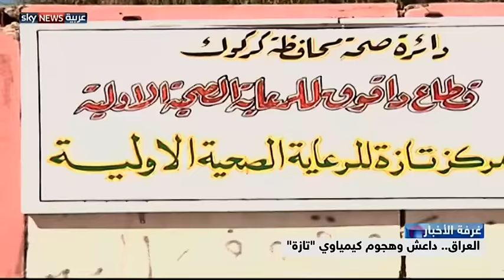العراق...داعش وهجوم كيمياوي "تازة"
مرة جديدة، تخرج اتهامات من العراق، بأن تنظيم داعش استخدم أسلحة كيمياوية. معظم الاتهامات السابقة للتنظيم، باستخدام هذا النوع من السلاح، كانت تقول، إنها استُخدمت ضد المقاتلين من البشمرغة شمالي العراق. كما أوردت أكثر من مرة، تقارير من كردستان العراق، وأخرى من أجهزة استخبارات غربية. لكن أحدث هذه الهجمات، كان هدفه هذه المرة، منطقة بشير وتازة قرب كركوك، ويسكنها عراقيون من التركمان، وهو ما يثير التساؤل، عن الهدف الحقيقي من مثل هذا الهجوم، ومراميه القريبة والبعيدة. رئيس الوزراء العراقي، سارع إلى زيارة وجهاء المنطقة، والوعيد بأن داعش سينال ردا قاسيا .وعيد يُنظر إليه بتساؤل أيضا، في ظل بطء تقدم القوات المشتركة، في المناطق التي لايزال يسيطر عليها داعش.